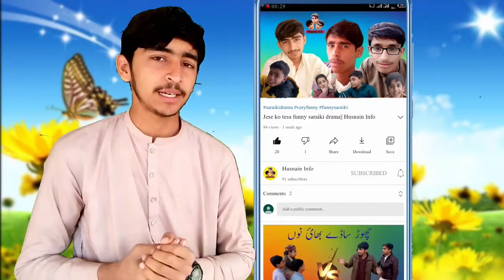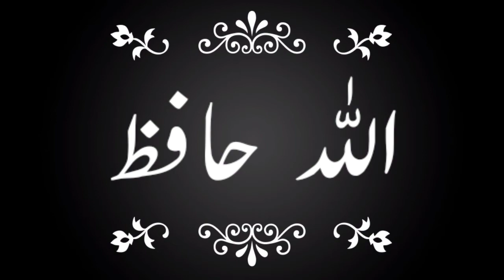Siyanran chacha te nikama putar || Enjoy Saraiki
our previous drama video :-
Baba sawel aala || funny saraiki || Enjoy Saraiki

1. Very funny drama
2. Funny saraiki drama
3. Siyanran chacha te nikama putar funny saraiki drama
4. Siyanran chacha te nikama putar
5. Funny drama Siyanran chacha te nikama putar
6. Saraiki funny drama 2021
7. Funny drama 2021

Good bye and take care of yourself.